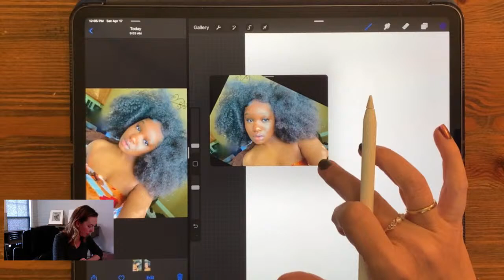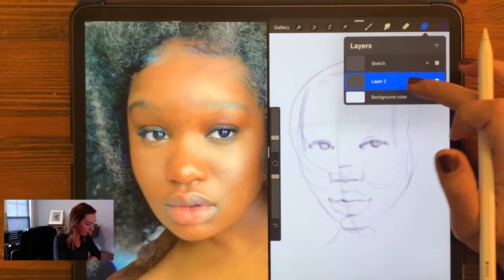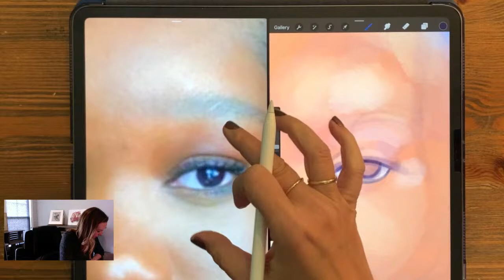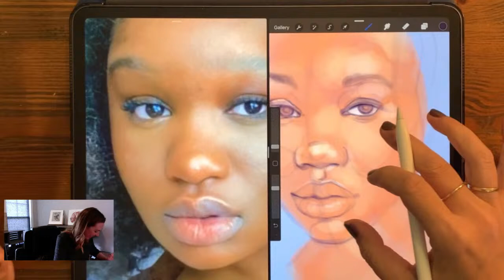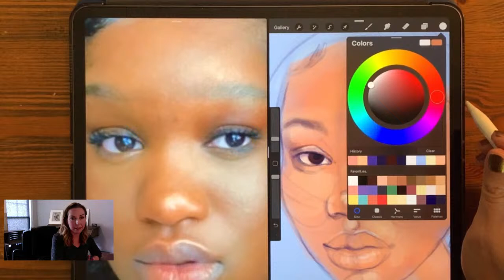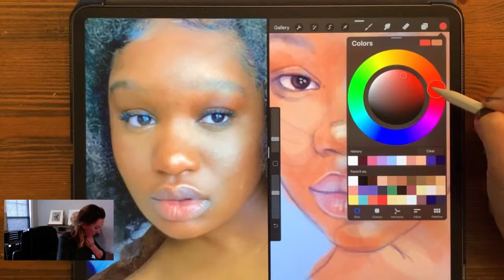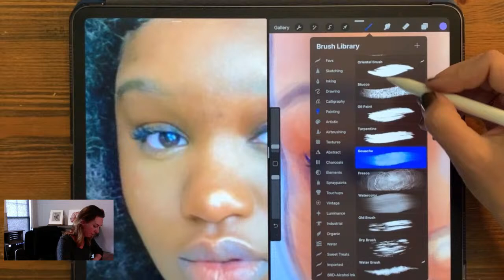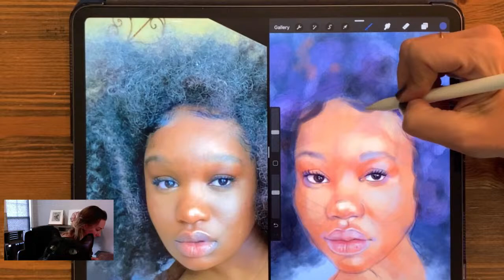Sktchy Live with Tiffany S. DaVanzo - Jaime Mckenna in Procreate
In this live broadcast, portrait artist and medical illustrator Tiffany S. DaVanzo creates a new portrait in Procreate while taking questions from viewers. Draw along with Tiffany, and share your portrait with SktchyLive in the caption for a chance to get reposted.